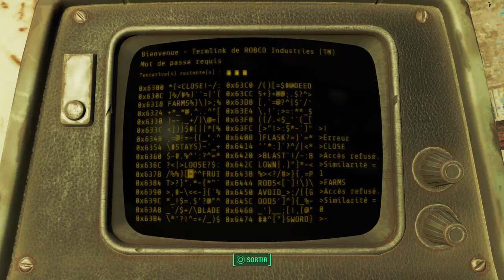Fallout 4 : L'intégrale #35 (survie 1.0)